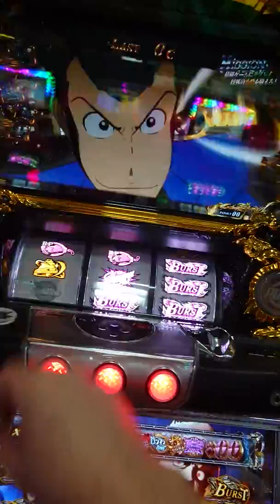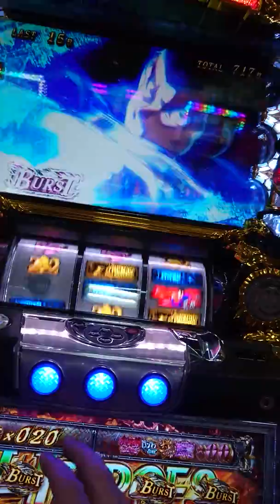最新台ルパン三世 ジャッジメントバトルで同色！(*･ω･)♪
パチスロ最新台ルパン三世にてジャッジメントバトルで黄色同色！はたして？